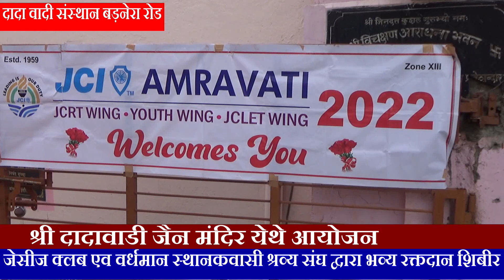दादावादी येथे भव्य रकदान शिबीर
श्री दादावाडी जैन मंदिर येथे भव्य रक्तदान शिबीराचं आयोजन
रविवारी भव्य रक्तदान शिबीराचं आयोजन
रक्तदात्यांनी हिरीरीने घेतला रक्तदानात सहभाग
११० बाटल्या रक्त झालं संकलित
9 FOR BULETIN WHATSAPP MASSEGE 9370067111#citynews